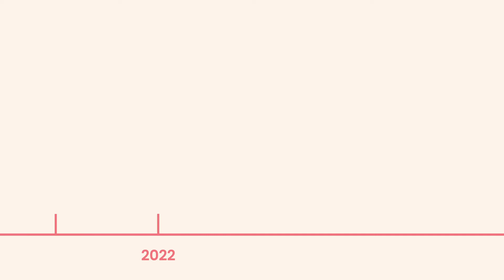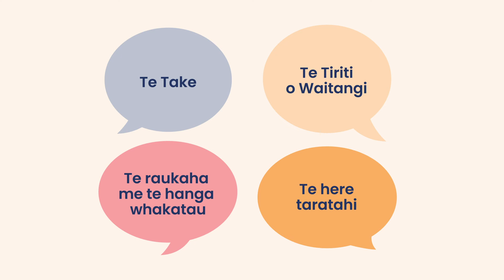Repeal and Replacement of the Mental Health Act - Explainer Animation (Te Reo Māori)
An explainer animation created for the Ministry of Health to help explain and translate the formal consultation document and make it more accessible. The Mental Health Act has a huge impact on people, family and whānau, and this animation helps to clearly explain its key messages, make the content less intimidating and help engage people in a friendly way.